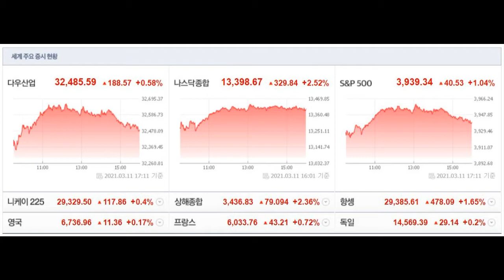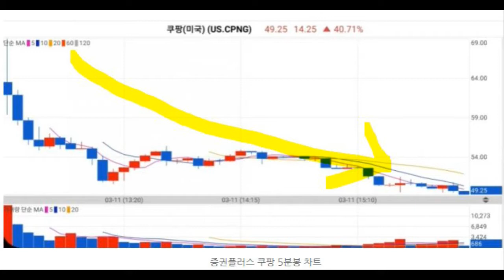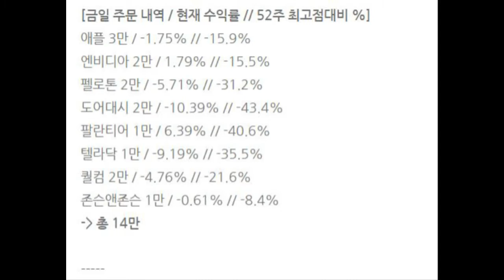210312 - 고용시장 회복세, 쿠팡 멋져부러! / 미니스탁 매수 140,000원 / 매일 미니스탁으로 미국주식 매수하는 남자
[금일 주문 내역 / 현재 수익률 // 52주 최고점대비 %]

애플 3만 / -1.75% // -15.9%

엔비디아 2만 / 1.79% // -15.5%

펠로톤 2만 / -5.71% // -31.2%

도어대시 2만 / -10.39% // -43.4%

팔란티어 1만 / 6.39% // -40.6%

텔라닥 1만 / -9.19% // -35.5%

퀄컴 2만 / -4.76% // -21.6%

존슨앤존슨 1만 / -0.61% // -8.4%

- 총 14만